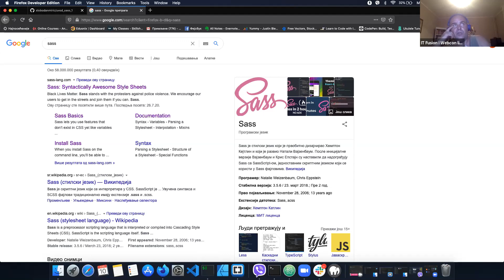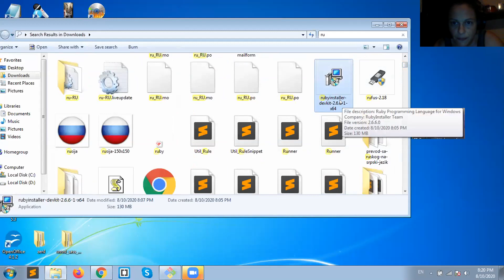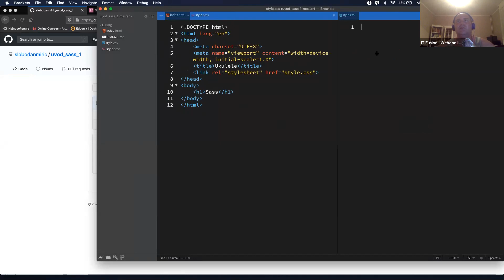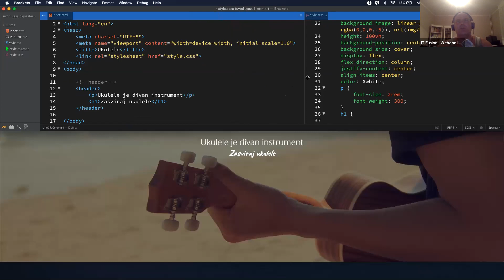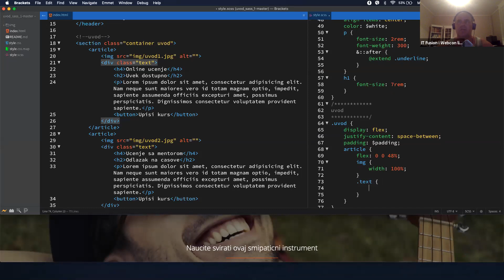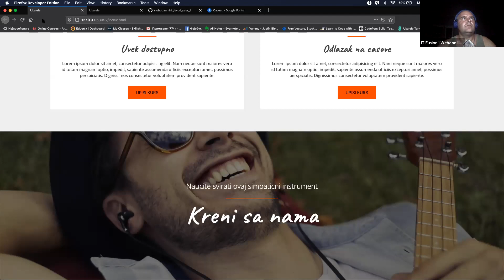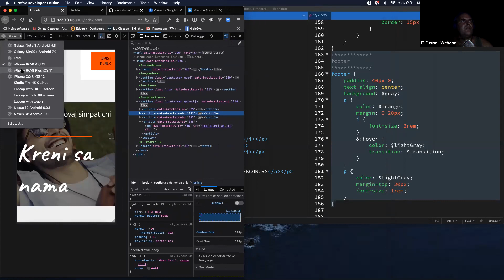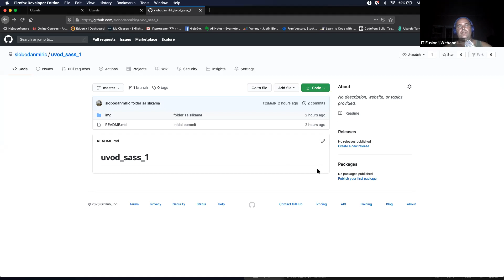uvod u sass 1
Prva od dve radionice koja obradjuje SASS, pravimo jednu landing stranicu.